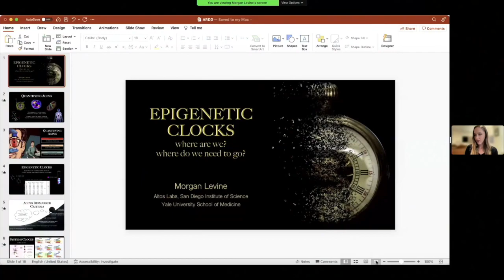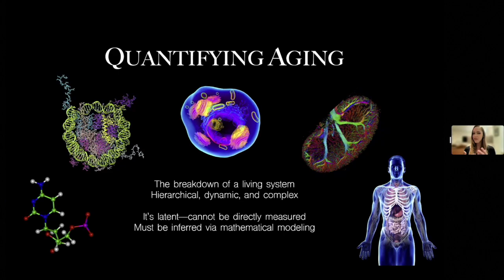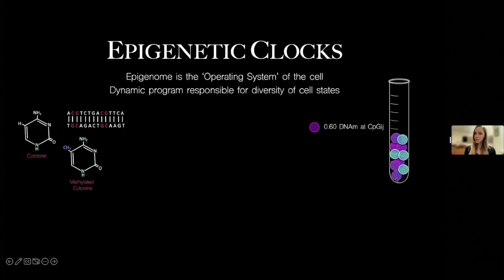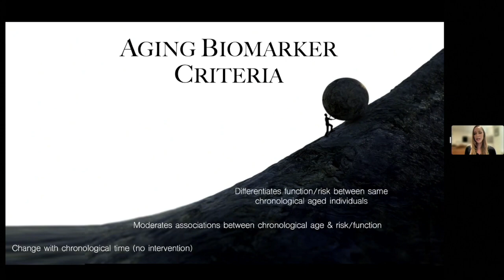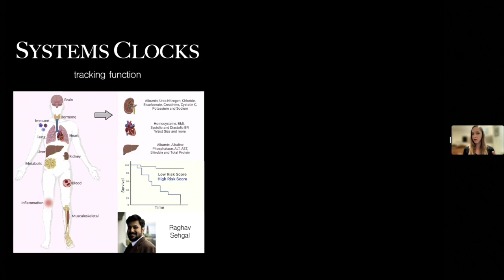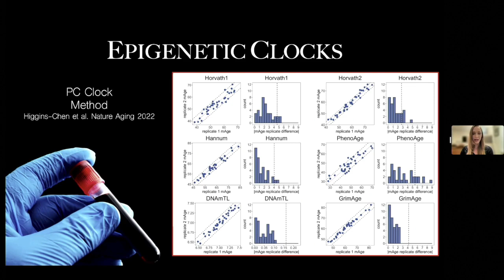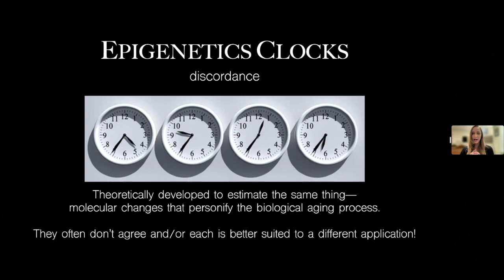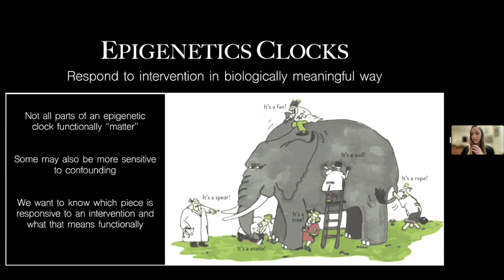Morgan Levine at ARDD2022: Epigenetic Clocks. Where are we? where do we need to go?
The Aging and Drug Discovery Conference (ARDD) 2022 is pleased to present Morgan Levine from Yale School of Medicine, with the talk Epigenetic Clocks. Where are we? where do we need to go?